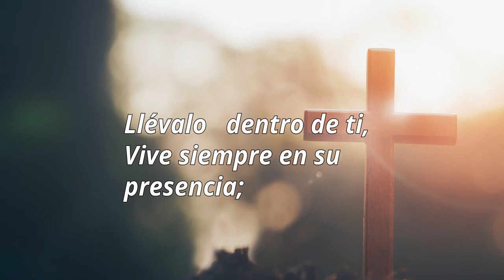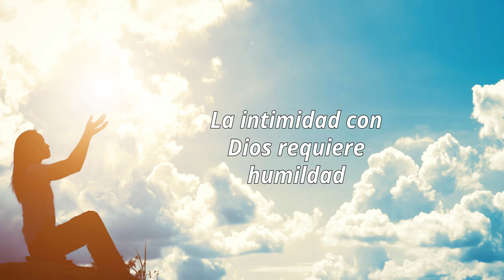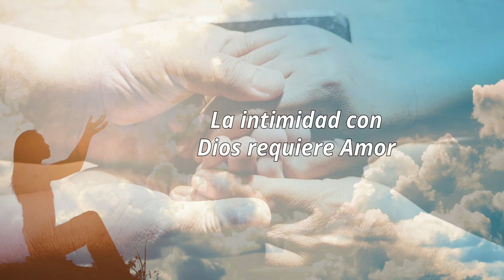Permaneced en mi Amor Lyric Video Hna Aleida Condé Música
Fruto de la profunda experiencia de Dios, Santa María Bernarda Bütler deja a su Congregación de Hermanas Franciscanas Misioneras de María Auxiliadora una serie de Cartas, en ellas es posible identificar su propia intimidad, de allí su valor, pues en ellas se revela lo que el Espíritu del Señor hizo desde dentro para transformarla.

Hoy te invito a ti que escuchas estas canciones a beber de la fuente de la profunda espiritualidad de Santa María Bernarda.

Carta #12 Santa María Bernarda Bütler.

Letra: Extraída de las cartas de Santa María Bernarda Bütler.
Grabación de cuerdas y otros instrumentos: Músico Germán Ramírez.
Estudio de grabación: La do re mi sol - Medellín (Colombia).

Imagenes: Freepik.es
-  Foto de Fondo creado por jcomp
-  Foto de Abstracto creado por jcomp
-  Foto de Fondo creado por ijeab
-  Foto de Viajes creado por photoangel
-  Foto de Personas creado por jcomp